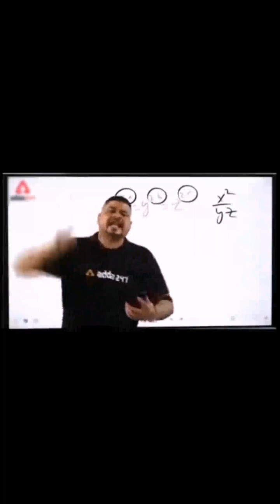Cricket LOLs: Wickets and Wit in the Comedy Crease